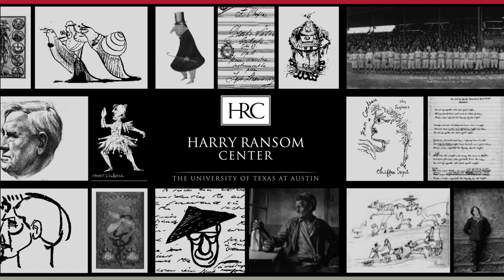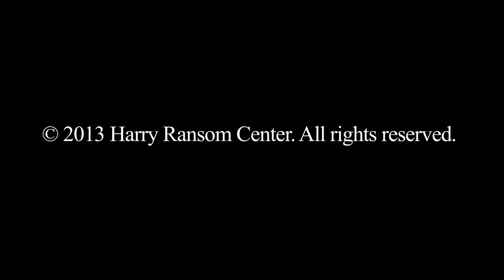Eli Reed: The Lost Boys of Sudan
The Harry Ransom Center presents Eli Reed: The Lost Boys of Sudan, an exhibition of photographs by Eli Reed (b. 1946), Magnum photographer and Clinical Professor of Photojournalism at The University of Texas at Austin.

In 2001, Reed traced the path of some of the more than 20,000 "Lost Boys," as aid workers have called them, some as young as five years old, forced to flee after their families were massacred or enslaved during the Second Sudanese Civil War.

Wandering the equatorial wilderness between Sudan and Ethiopia for years on foot, those who survived starvation and disease eventually reached a refugee camp in Kakuma, Kenya, where over 3,000 of them awaited resettlement through a United Nations partnership with the U. S. State Department.

Reed's powerful series documents their journey as they leave the camp and adjust to life in the United States, acclimating to a starkly different culture and a new world of formidable challenges.